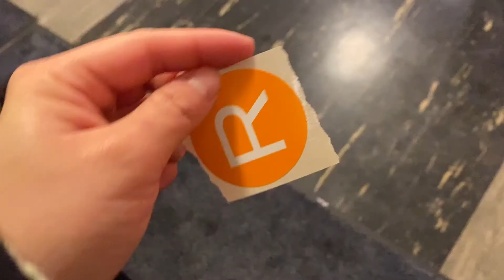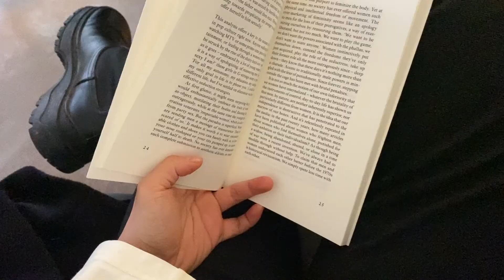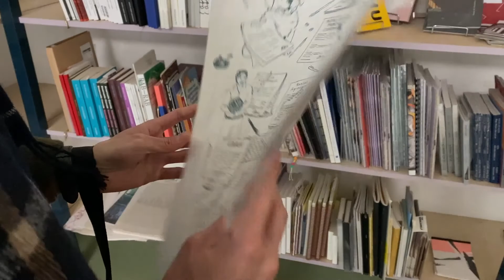VLOG | No. 10: escape from berlin to....helsinki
Warning: theres a lot of giggling in this video 😂

Stanley, Kio, and I have always wanted to visit Helsinki. It's always a layover stop for us on the way to Hong Kong but we've never taken the time to make a proper visit. Lots of people wondered why in the hell we'd choose to go during the dead of winter but we didn't regret it at all! We've had a few snowy nights in Berlin so far but nothing like the snow they get in Finland!

Even though the city was in a semi-lockdown we managed to pack the weekend full of sightseeing, long walks, and gallery hopping. I'd love to go back another winter to experience their sauna culture!